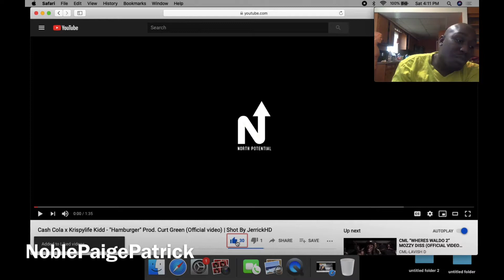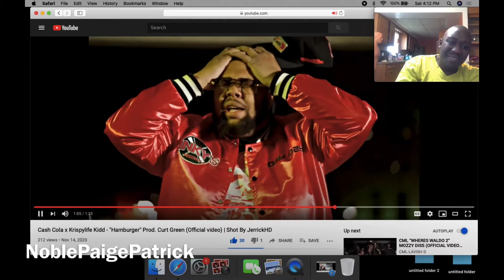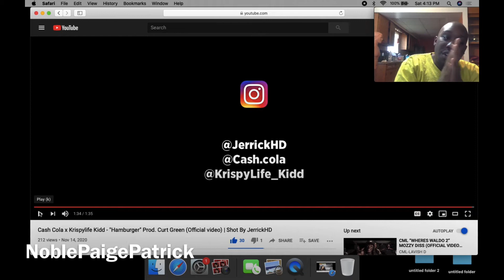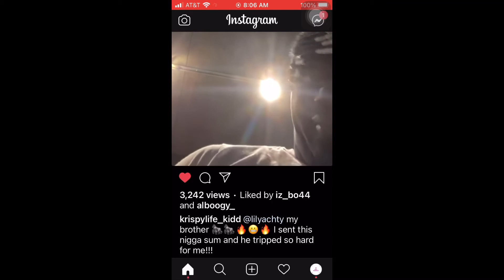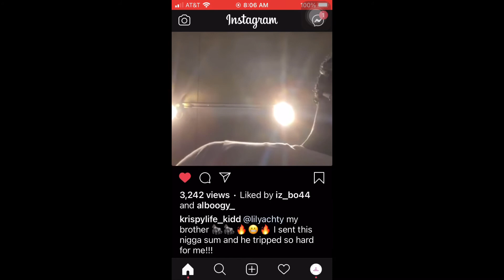Cash Cola x Krispylife Kidd - "Hamburger" Prod. Curt Green (video) | Shot By JerrickHD REACTION